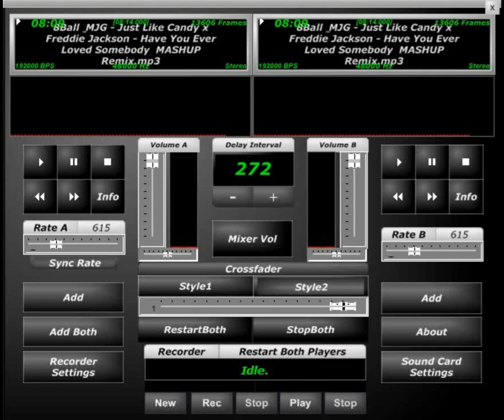8ball - MJG Candy Screwed & Chopped